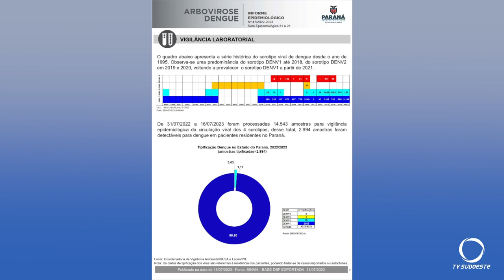Paraná registra mais de 5 mil casos de dengue e 3 óbitos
Saúde: Secretaria de Estado da Saúde confirma mais de 5 mil casos e três óbitos por dengue no Paraná.